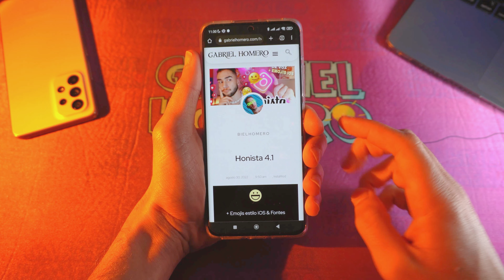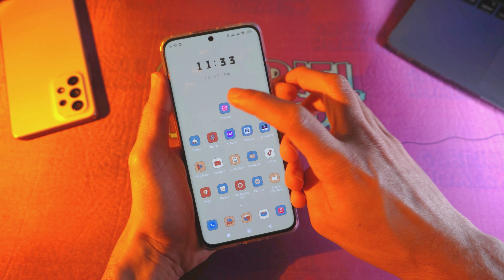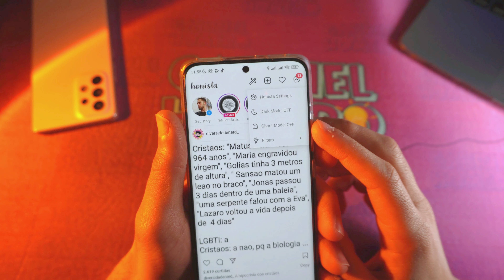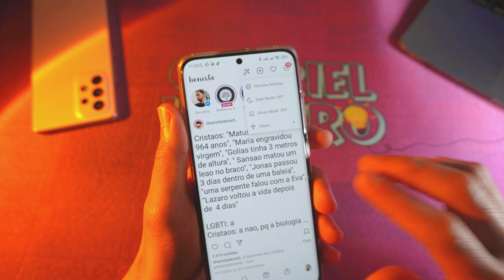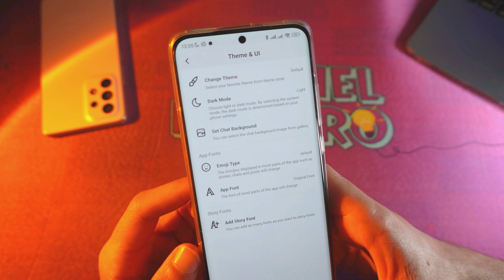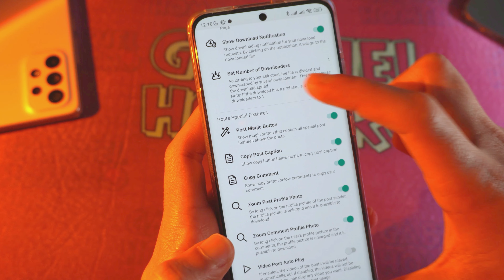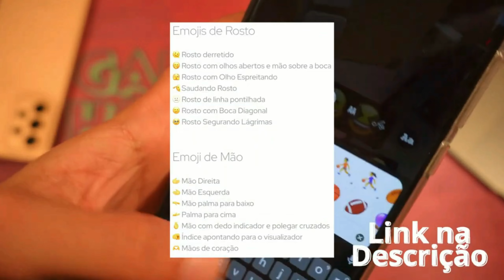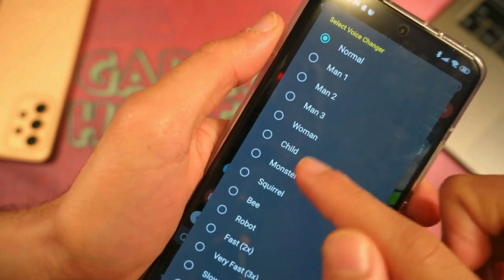Atualizado! 🤯 HONISTA + Emojis iOS, Cores e Novidades! 🔥 v4.1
Link dos arquivos citados no vídeo:
Instamod + Advanced Settings + Emojis iOS + Temas Coloridos + Qualidade Máxima!

Desenvolvido por: Honistagram
Lista dos emojis no teclado

00:00 Honista
01:33 Siga-me no Instagram @bielhomero

Olá pessoal, esse tutorial contém um método super detalhado de como ativar os emojis do iOS em seu Instagram do Android. Honista

QUER SABER COMO  TER EMOJIS do iPhone no seu celular? MOTOROLA, LG e Muitos Outros Androids! Confira mais detalhes no vídeo!

Tags de pesquisa:
Como colocar emojis do iphone / iOS / Instander / Instapro / Insta aero colorido / sem root / sem zfont / app cloner / android 12 / instagram / instamod / instander / do iphone / android dicas / como ter instagram colorido . como ter emojis do iphone no motorola LG / Como ter os novos emojis do iphone no android / sem z font